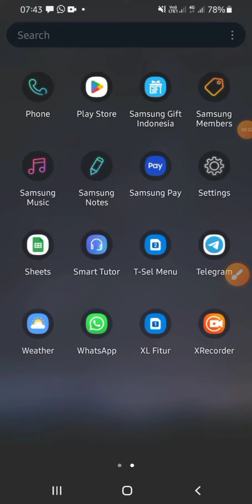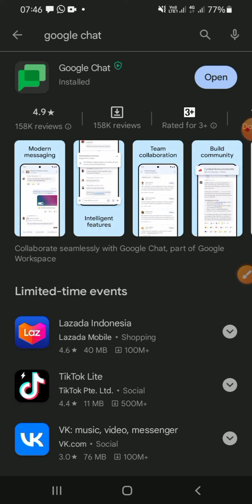How Do I Get Google Chat | Android Mobile Phone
Wanna use google chat on your android mobile phone? Don't worry guys! In this tutorial, we're going to learn how we can get google chat. Check this out!